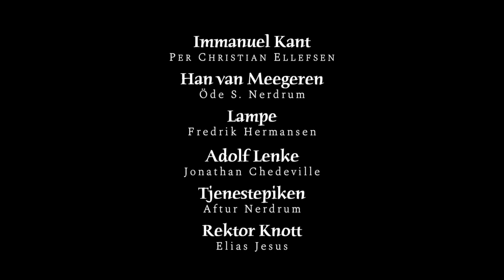Immanuel Kants siste dager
KUNST, SKAM, HOMOFILI OG EN GOD DOSE MED KJÆRLIGHET

Dette er et stykke som dekker de relevante tematikker idag, og som bryter med filosofi-elitens syn på Immanuel Kant. En indre konflikt melllom det borgelige, kristne livssyn og de mer primære, mennesklige impulser er et stort emne som følger hele stykket fra start til slutt.

Stykket er skrevet av Odd Nerdrum

Film: Bork Spildo Nerdrum
Tekst: Aftur Spildo Nerdrum

Et samarbeide mellom Sivilisasjonen og TBS Gallery